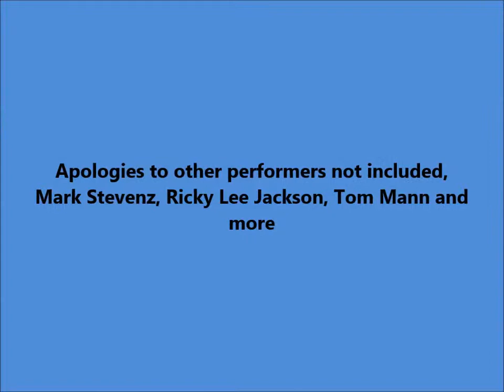Luau 4 Veterans Sampling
Very brief excerpts of some of the talent seen at the February 22, 2014 Luau to Honor World War Two and Korean War Veterans in Vancouver, Washington.

We hope you will come out to support Veterans and the Clark County Veterans Court at the next event.